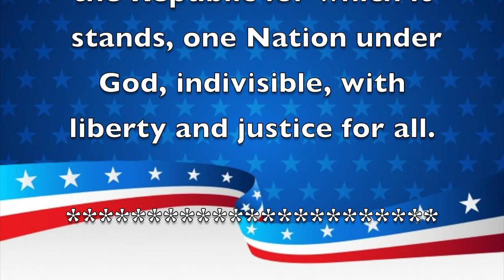Morning Announcements January 17, 2020